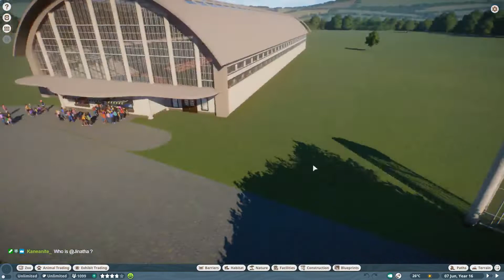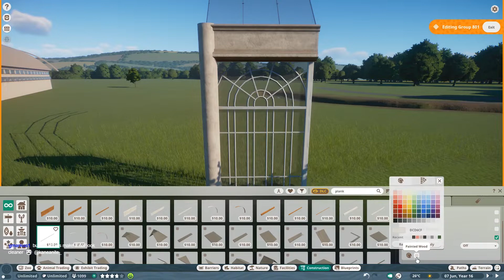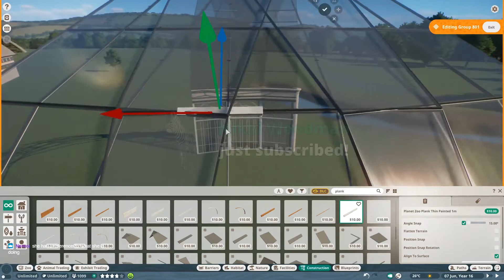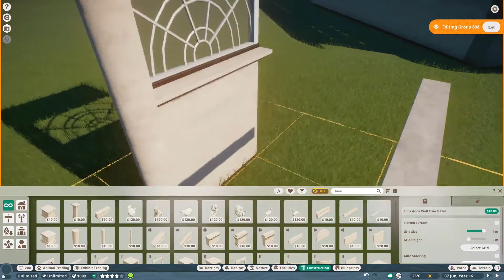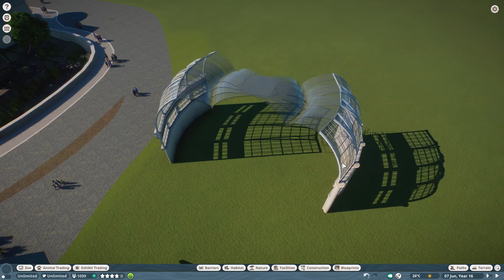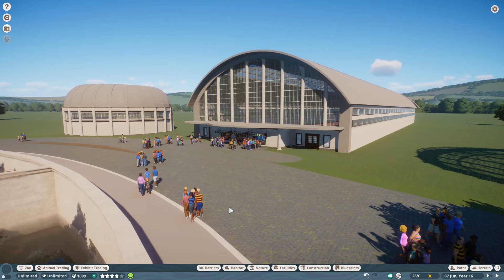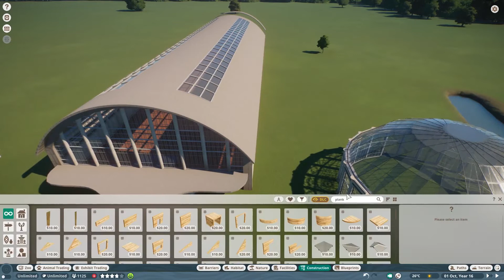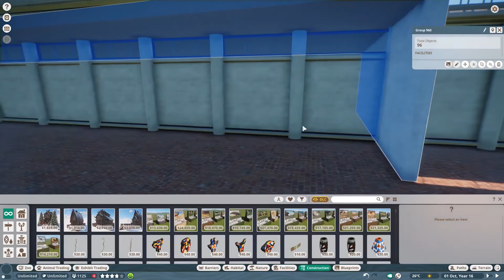City Zoo | Planet Zoo | Live Stream | DeLadysigner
City Zoo | Planet Zoo | Live Stream | DeLadysigner | Rotterdam Zoo | Blijdorp | Habitat Build | Gameplay | How to build | Museum | In this live stream, we start with the building inspired by the Rivièrahal of Blijdorp, Rotterdam Zoo. We work more on the Museum part building and add in more detail to the building. We also make a start of the outside wings of the building. Our first part of the building really starts to take shape! Speed build will be uploaded later to my Main YouTube channel. Much love, DeLady